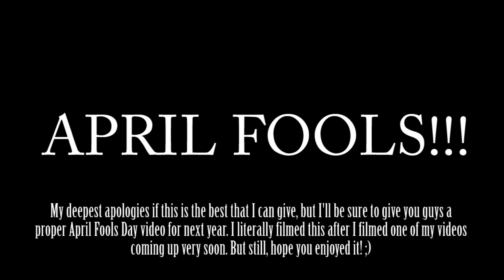Bachmann Ackleyattack4427 on Freight Car Duty w/ No Effort (APRIL FOOLS 2023)